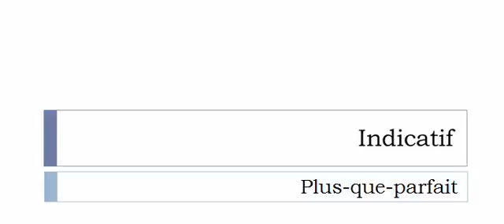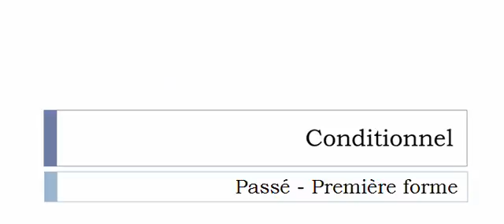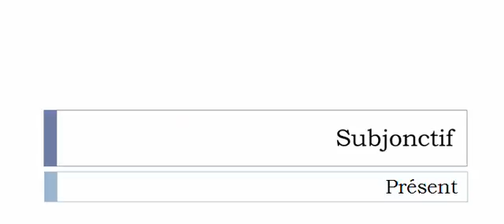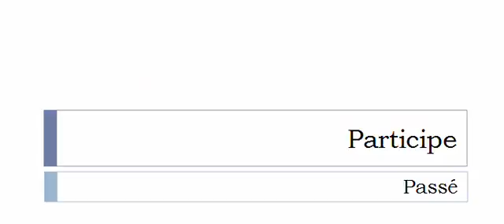เรียนรู้ภาษาฝรั่งเศส = การผันคำกริยา = Faisander